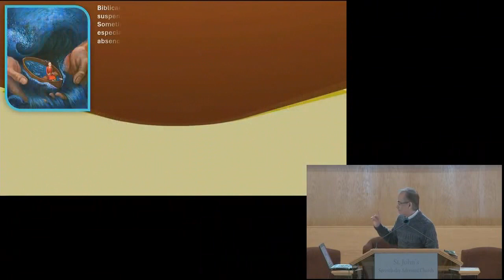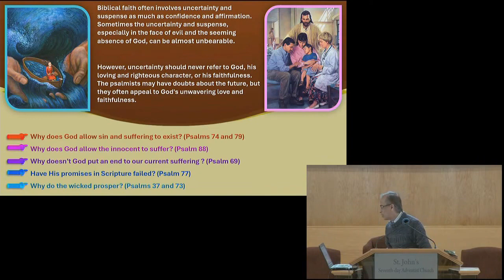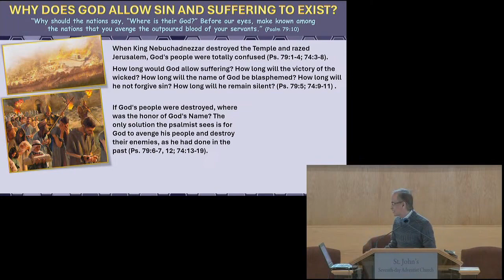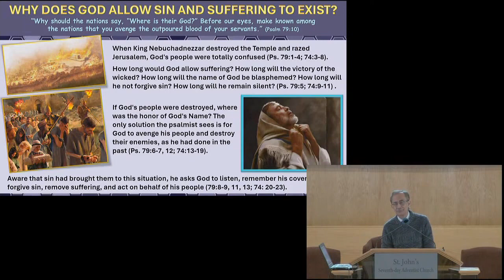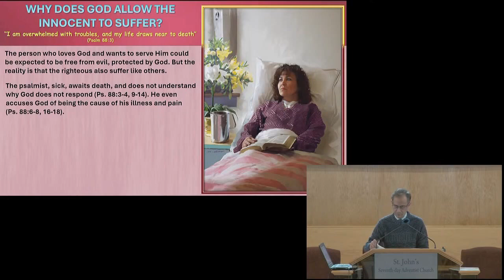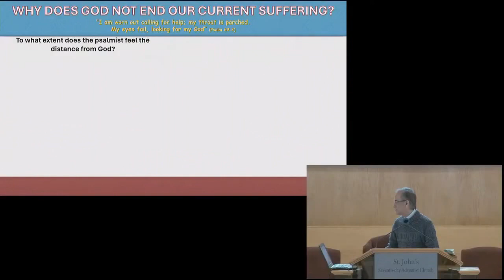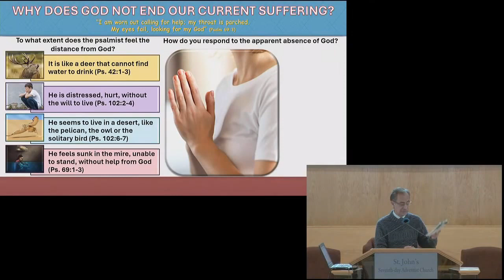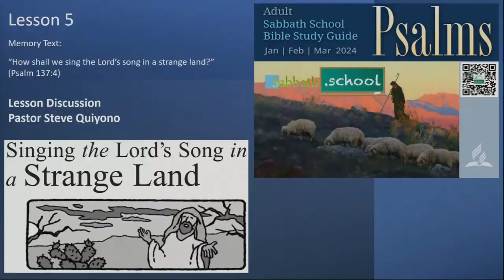03-02-2024 St. John's NL Seventh-day Adventist Church Sabbath School